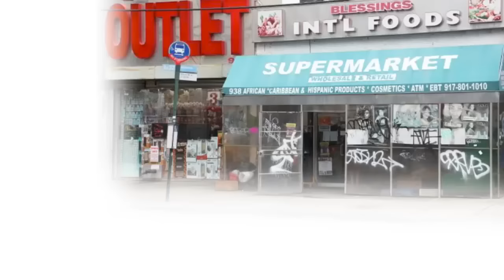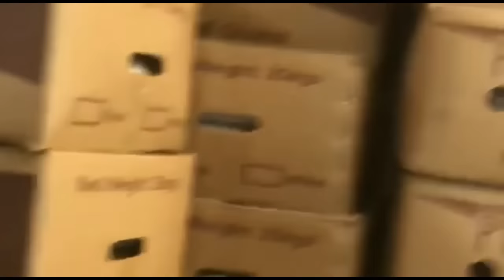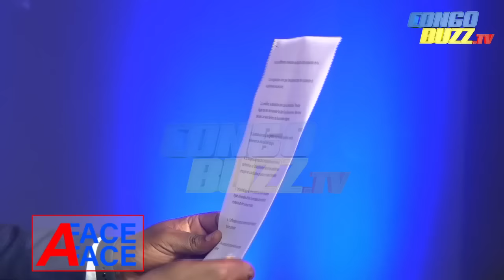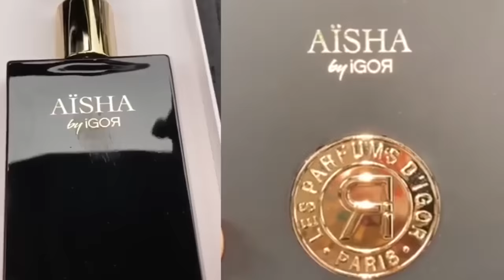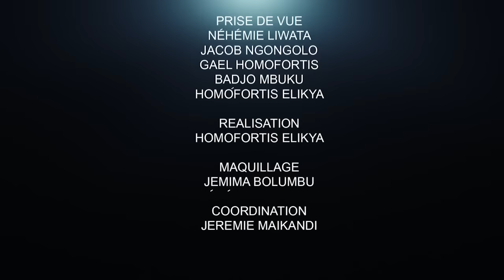DANIEL MBAU CLÔT LE DÉBAT, 500$ OU RIEN. C'EST FINI POUR LES ESCROCS.